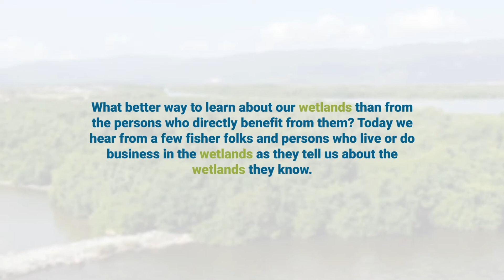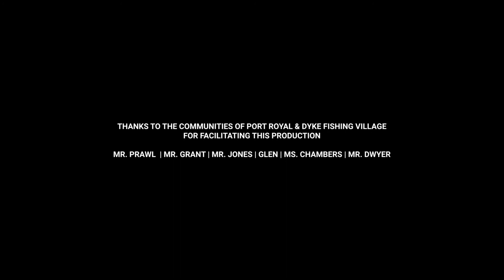Tell Me A Bit About the Wetland in Your Neighbour | Vox Pop | Valuing Our Wetlands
The Natural History Museum of Jamaica invites you to hear the views of those who make their livelihood on the wetlands in their area.

Is  there a wetlands in your neighbourhood?

Tell us about it in the comments below.